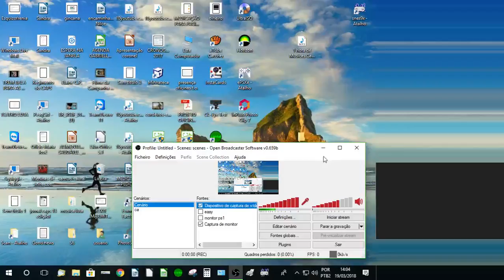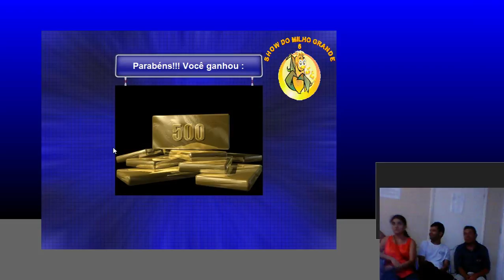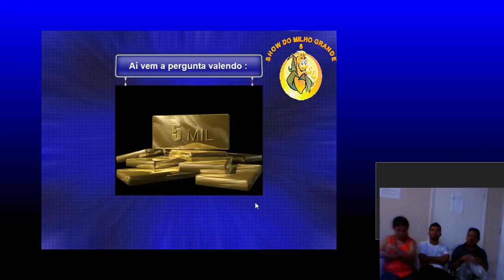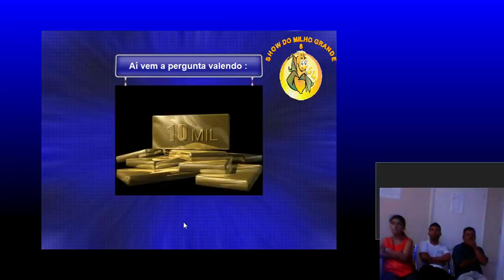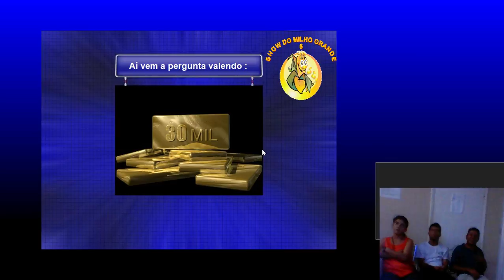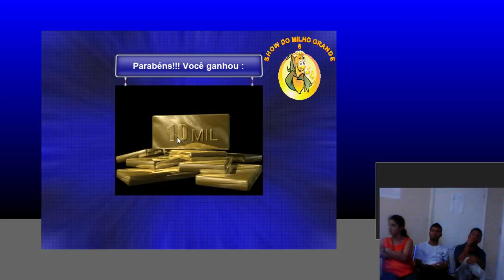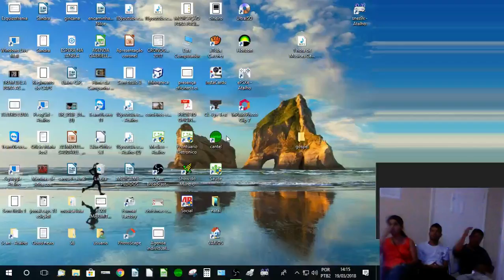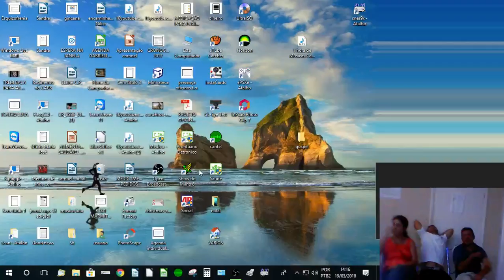Fernando ,Cris e Michele no Show do Milhão CAPS